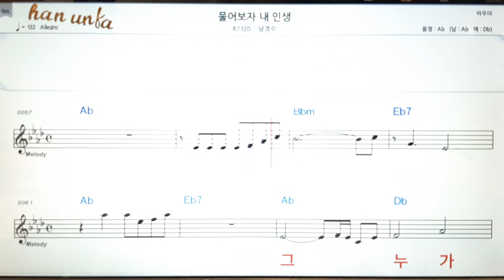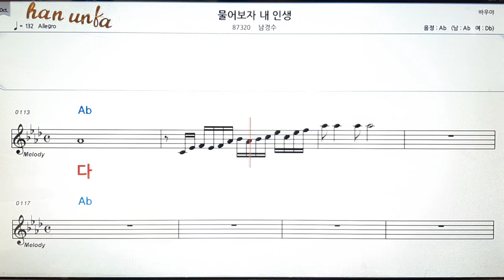물어보자 내 인생/남경수👍노래 반주, 코드 악보,가라오케💋Karaoke*Sheet Music*Chord*MR